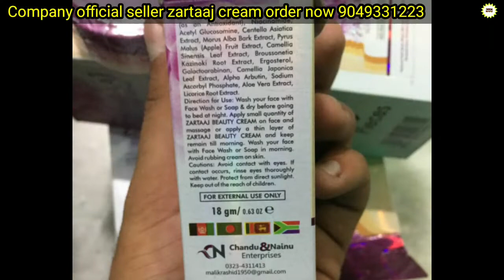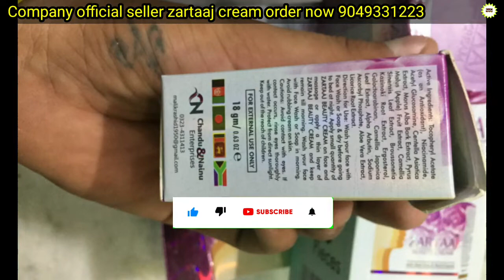zartaaj beauty cream | स्किन वाइटनिंग पिम्पल्स दाग धंब्बे | पिगमेंटेशन Remove Hindi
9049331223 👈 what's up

skin whitening zartaaj cream
natural beauty kyse paye
skin natural glow kyse laye
zartaaj beauty cream
zartaaj cream
skin pe glow kyse laye
Pigmentation kyse mitaye
Pimpals ko kyse khtm kre